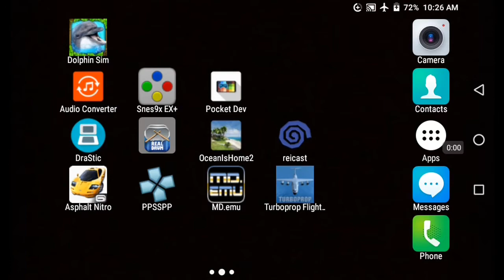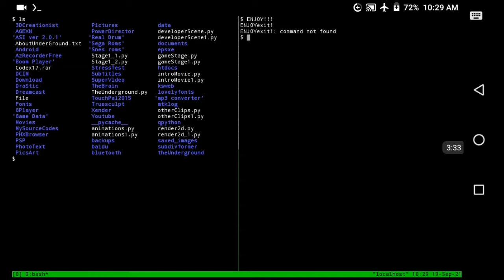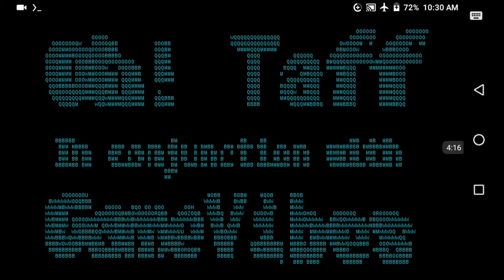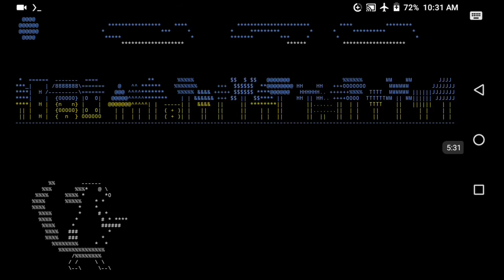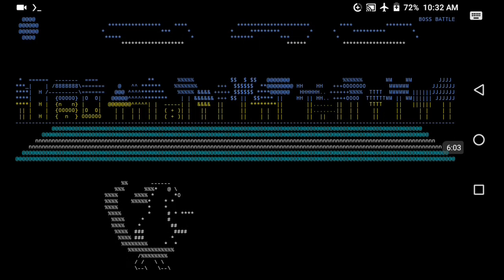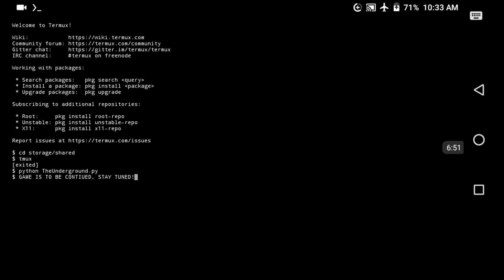Linux Ncurse Game Written in Python: The Underground 2(Part 1) - Still working on the graphics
Since the first test with the game theUnderground was a great success, I decided to make a second version of the game(theUnderground2). Still working on the graphics and other things just wanted to show my progress with the development of the game for it is taking sometime to complete.

I decided to port the game to python because I wanted to for Ncurses shows little performace gain across all platforms. Always love to write prototypes in python before porting to C, C++, Java, PHP, and Bash.

Working with signals really helped make the games advance as game can respond even when there is no input. Only two active graphics layers could be used as more slowed down the overall gameplay. Multiprocessing really killed everything like it was too slow and threads/signals also can be dangerous, using it nearly bricked the android tablet.